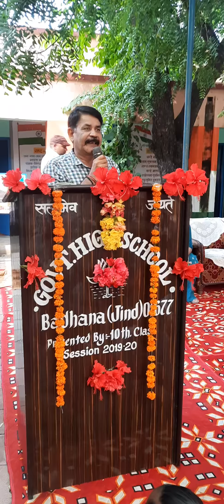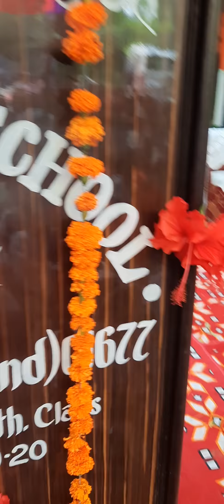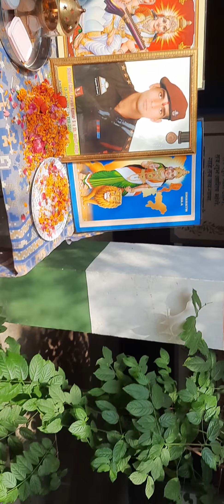BEO Alewa Suresh Jojwan Sir addressed in the program at GHS Badhana on dated 21/09/2021